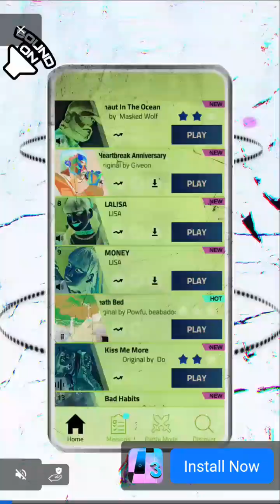we playing with all characters in subway surfers part 1 support my channel